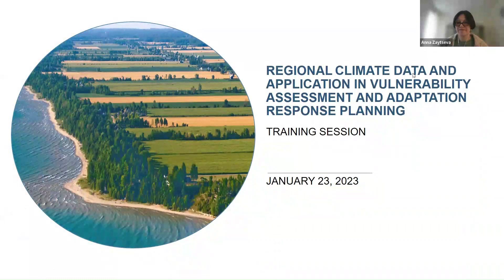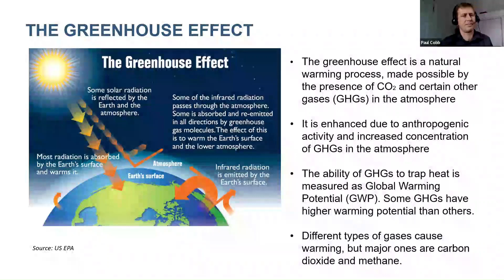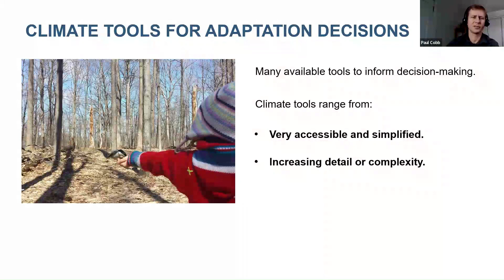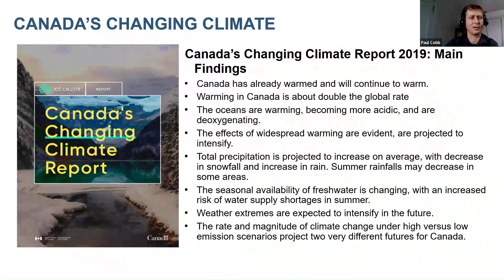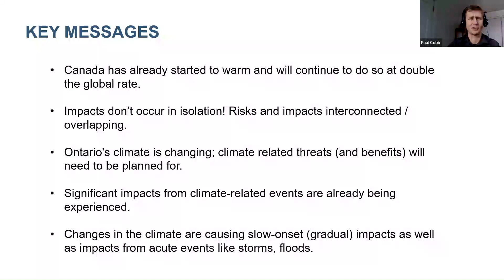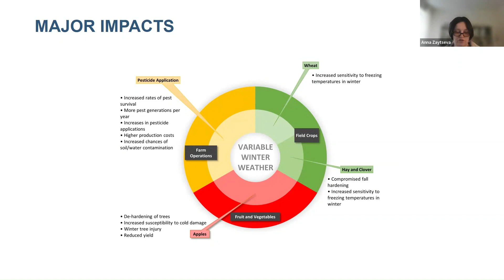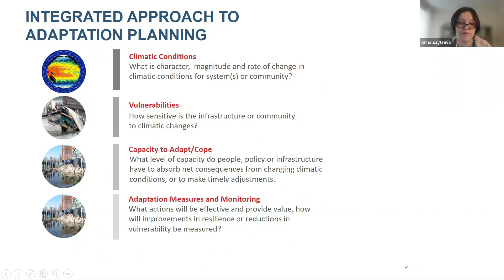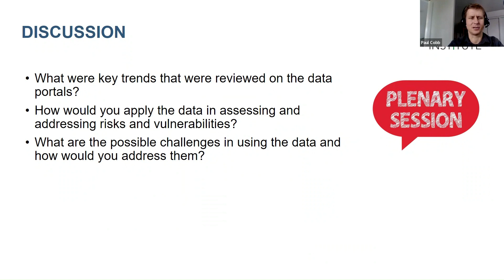Application of Climate Data in Vulnerability Assessment and Adaptation Response Planning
Stewardship and conservation of farmland and natural spaces in Grey, Bruce and Huron counties requires knowledge of and careful planning in a changing climate. This training session provides background on climate science, data, and the latest climate projections, to help the farming and conservation communities understand possible risks and plan for climate resilience. Key climate risks and opportunities for agriculture will be are reviewed, and participants walk through steps they can take to assess and address vulnerabilities.
The session provides a better understanding of anticipated climate change impacts and hazards directly relevant to participants' sector and region, and offers advice on navigating, accessing and using climate data to support their planning and operations.